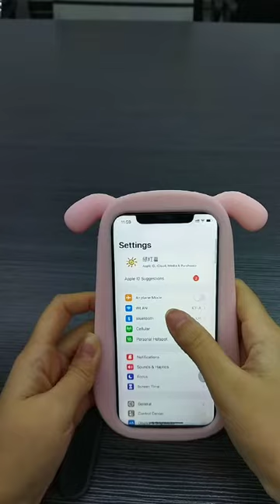I8 PRO MAX How to connect the Bluetooth for iOS Phone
KESHUYOU I8 PRO MAX